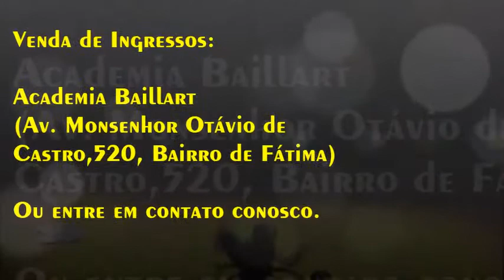3ª Mostra de Dança SUN CITY SWING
A terceira edição da Mostra Sun City Swing irá balançar Fortaleza. Teremos atrações Nacionais e Atração Internacional.

Dias 12 e 13 de abril às 20h.

Teatro Marista Cearence (Av. Duque de caxias, 101, Centro).

Ingressos: Antecipado  15,00, Na hora  20,00.